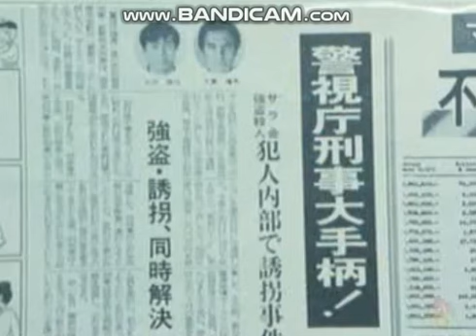誇りの報酬「部下のお手柄にご満悦の課長！」